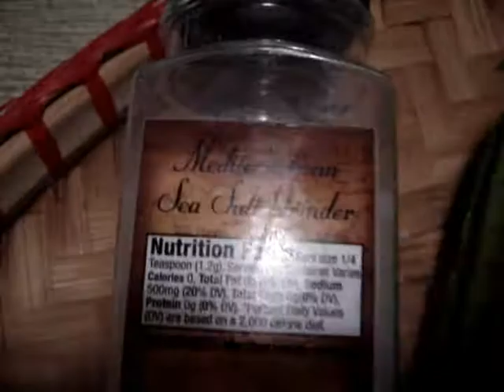Movie ASIAN STYLE Corn Soup